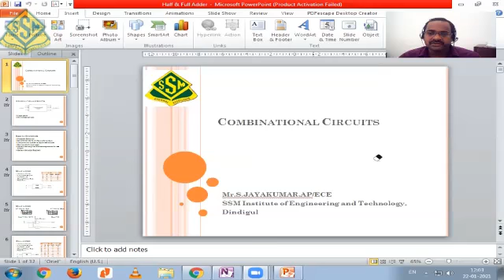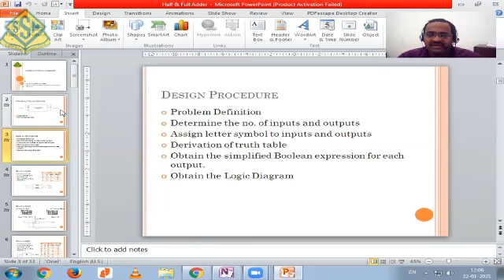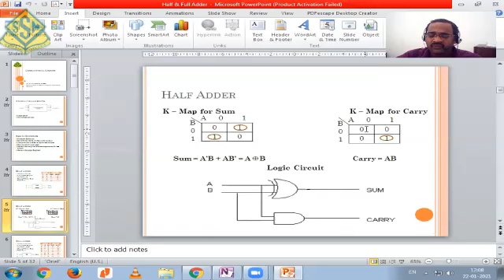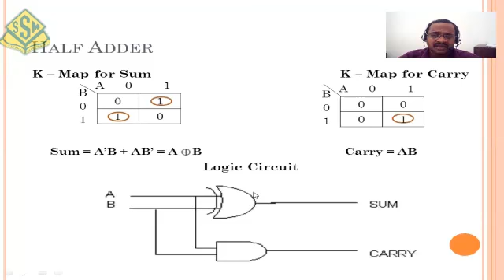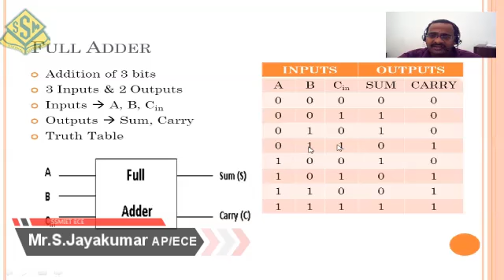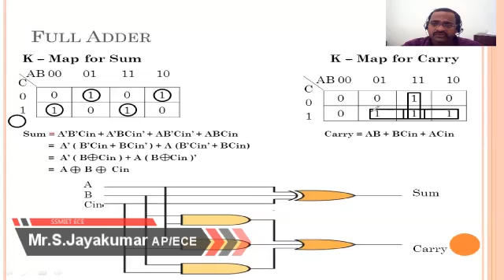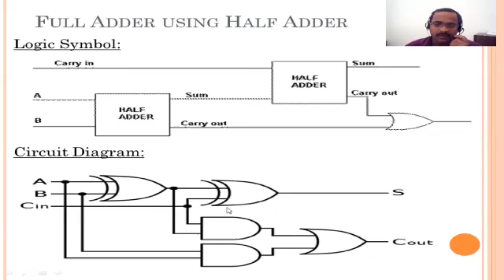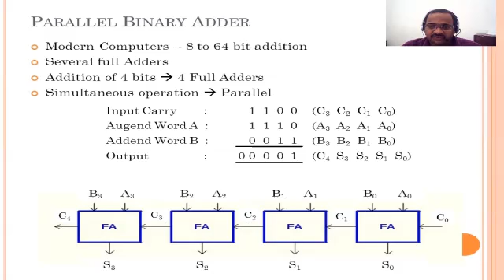Combinational Circuits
Combinational circuit is a circuit in which we combine the different gates in the circuit, for example encoder, decoder, multiplexer and demultiplexe